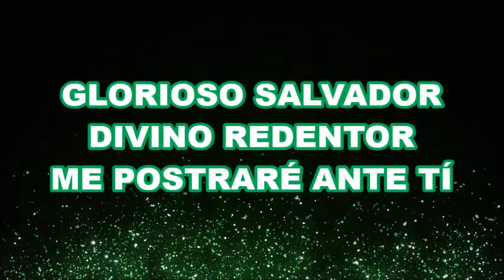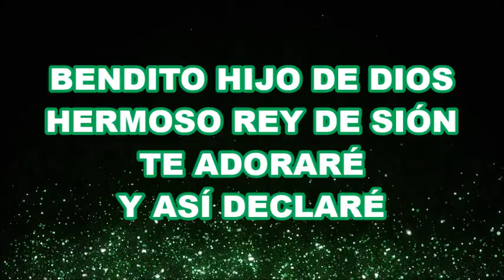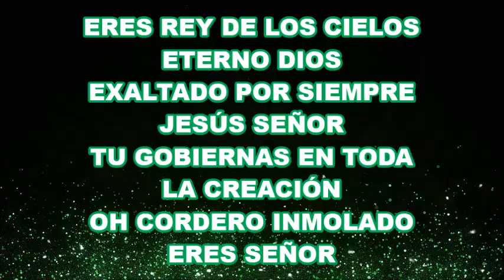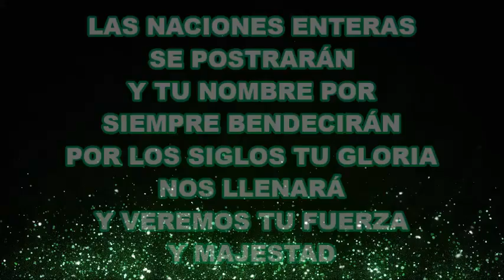Rey De Los Cielos - Marcos Barrientos Pista